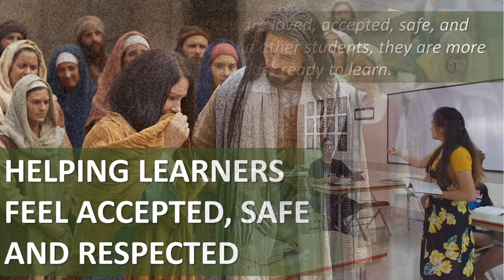Helping each learner feel accepted, safe, and respected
Teachers will be able to learn and apply principles and actions that will help learners feel accepted, safe, and respected in their class.